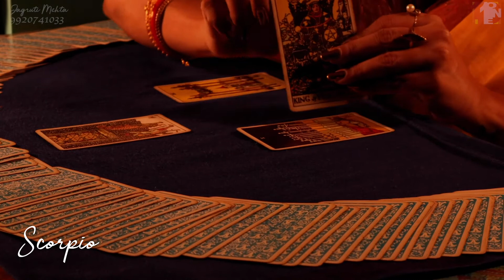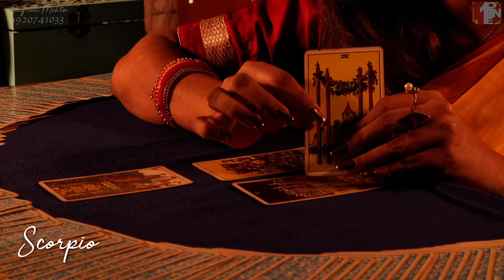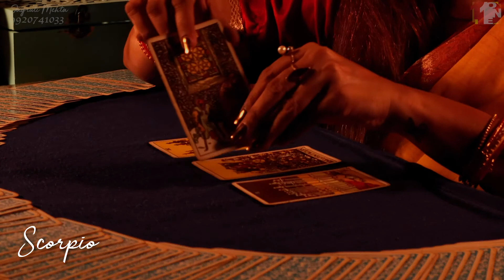Tarot Prediction_Scorpio_Jan_2020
Tarot Prediction for Scorpio month of Jan_2020 By Jagruti Mehta

The Reader: Mrs. Jagruti Mehta

Music
Title: Stars by Vlad Gluschenko
Title: Salon Helga by Broke In Summe
Title: Mid Summer by Broke In Summer